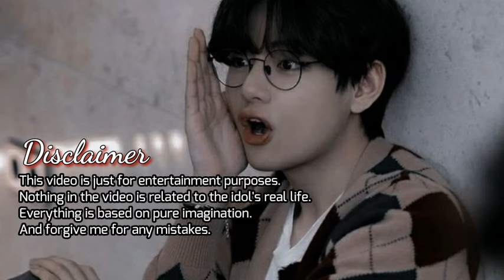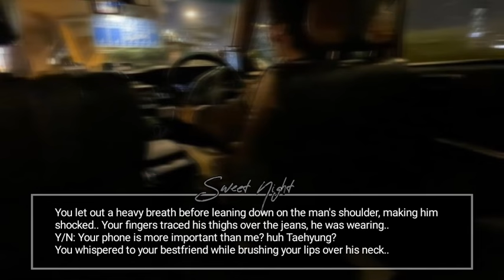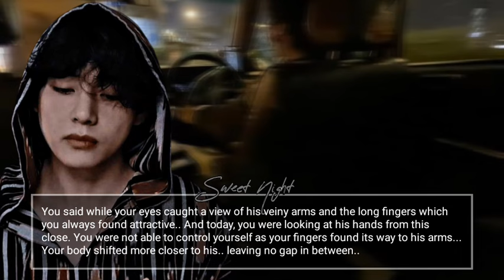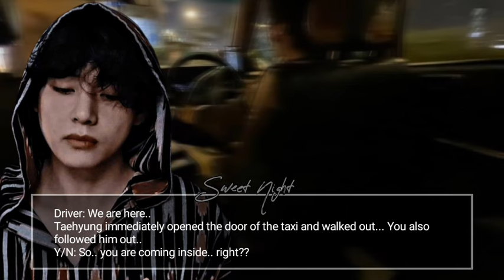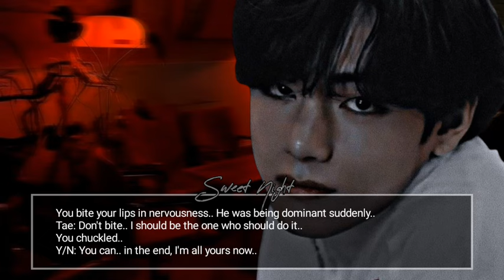// 𝐁𝐀𝐂𝐊𝐒𝐄𝐀𝐓 //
Hii guys. New video is out.  Hope u guys will like it 💕💕

All the things in this video are imaginery. So don't relate any of the events in the video to real life. This video is just for entertaiment purpose.

taehyung oneshot
taehyung ff
taehyung fanfiction
v ff
v oneshot
v fanfiction